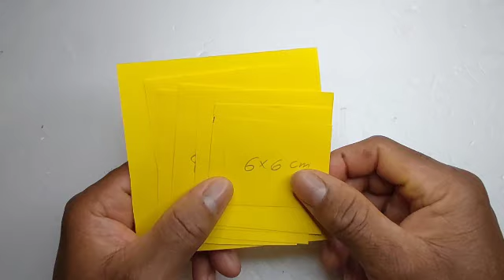Beautiful Paper Crafts For School project Home Decor | Paper Flower Trick Paper Craft Hack DIY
BeautifulPaperCrafts Schoolproject | Home Decor | Paper FlowerMakiing | Paper Flowers | Paper Craft